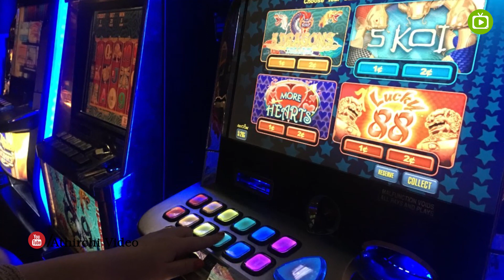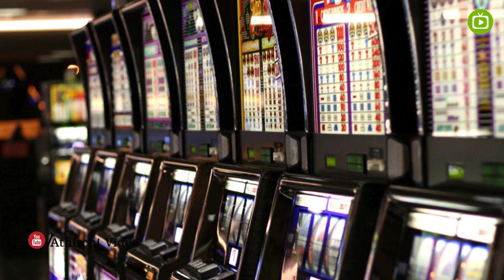Australia பற்றி வியக்க வைக்கும் 20 உண்மைகள் | Australia facts in Tamil | Athirchi Video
Australia பற்றி வியக்க வைக்கும்  20  உண்மைகள் | Australia facts in Tamil

Australia, officially the Commonwealth of Australia,[12] is a sovereign country comprising the mainland of the Australian continent, the island of Tasmania and numerous smaller islands. It is the largest country in Oceania and the world's sixth-largest country by total area. The neighbouring countries are Papua New Guinea, Indonesia and East Timor to the north; the Solomon Islands and Vanuatu to the north-east; and New Zealand to the south-east. The population of 25 million[6] is highly urbanised and heavily concentrated on the eastern seaboard.[13] Australia's capital is Canberra, and its largest city is Sydney. The country's other major metropolitan areas are Melbourne, Brisbane, Perth and Adelaide.